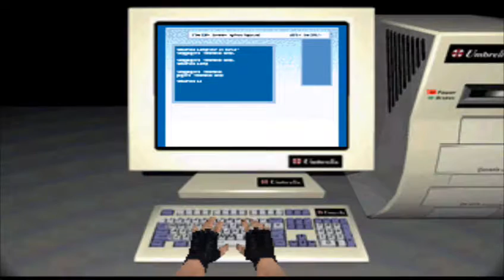Resident Evil 1 Director Cut (psx) || Walkthrough Computer password laboratory